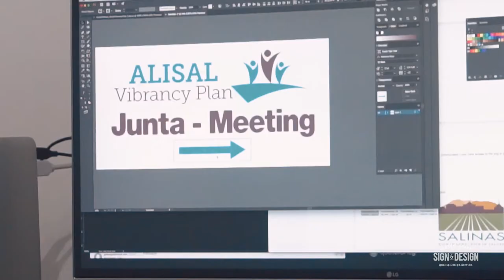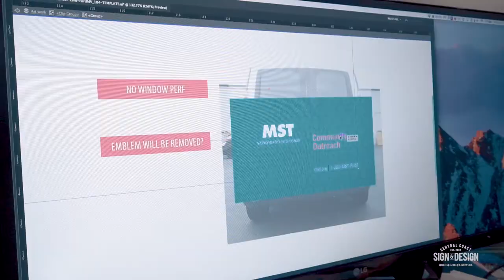MST Wrap, Pozole & Flu Outbreak - Vlog 8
This Week Team CCSD worked on a Full Vehicle Wrap for Monterey-Salinas Transit, enjoyed a Pozole Potluck, worked through an office flu outbreak...and survived, enjoy!

Central Coast Sign and Design offers Quality Signs, Creative Design & Excellent Customer Service. Serving Salinas and Monterey Bay Since 2002. We look forward to Impressing you with our work!